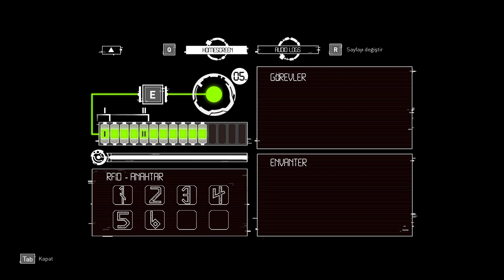LOKİ BİZİ DE KANDIRDI! | APSULOV END OF GODS TÜRKÇE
Apsulov End Of Gods Türkçe gameplay.